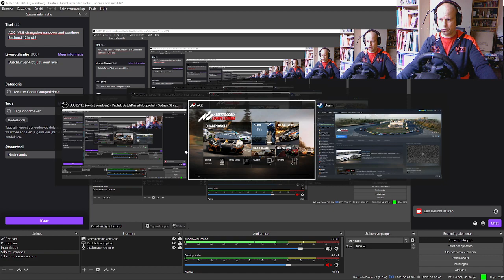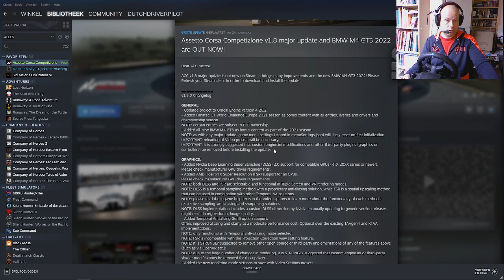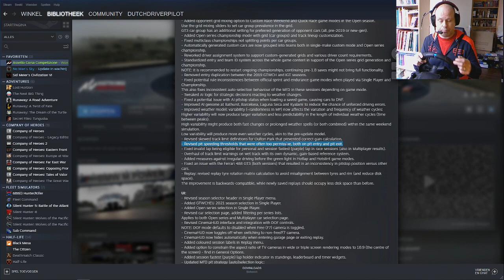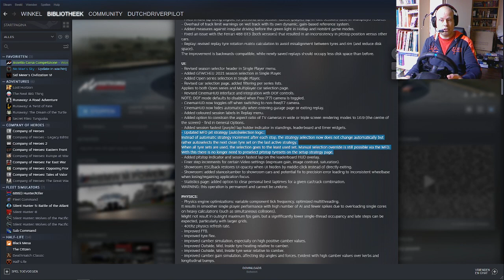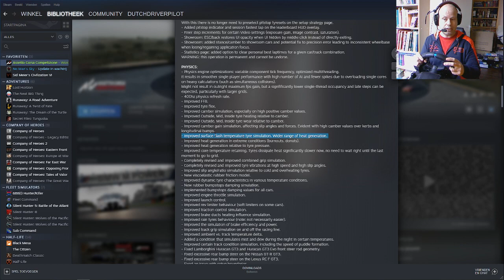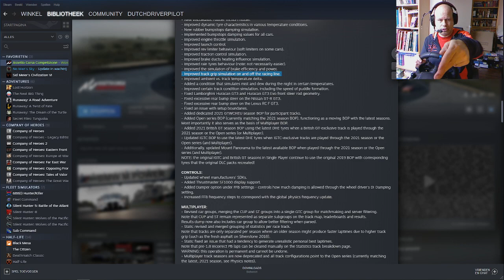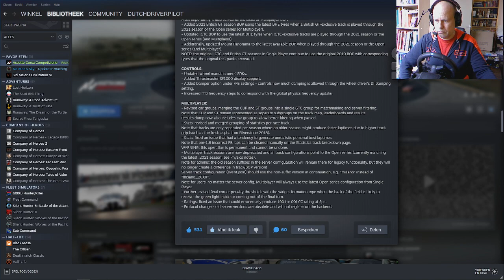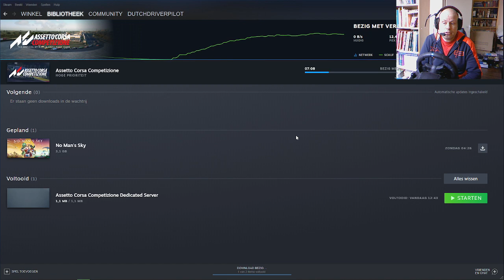ACC: V1.8 changelog doorlopen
Een complete doorloop van alle items in de changelog van v1.8 van Assetto Corsa Competizione -- Watch live